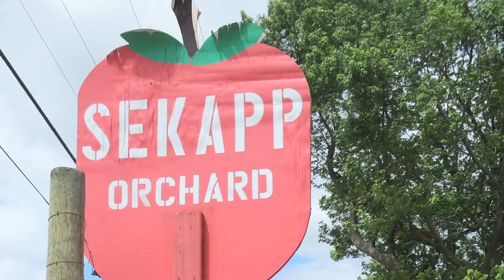Sekapp Orchard Takes Diversified Approach in Minnesota — FGNtv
Fred Kappauf operates Sekapp Orchard, a fruit and vegetable farm with its own farm stand in Rochester, Minnesota.